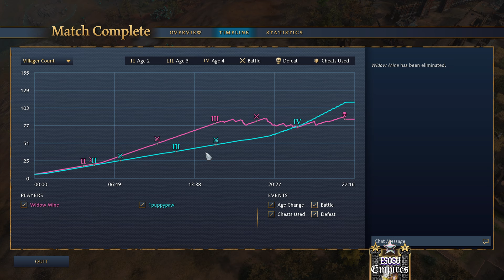DOES THE ABBASID DYNASTY EVEN HAS A WEAKNESS??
Hi! Today I bring you a casted game from the online ladder of Age of Empires IV with two of the best players in the world!
Thank U for watching! Stay unique and individual